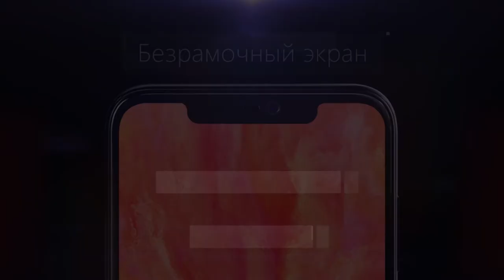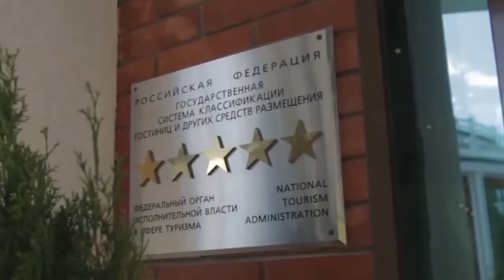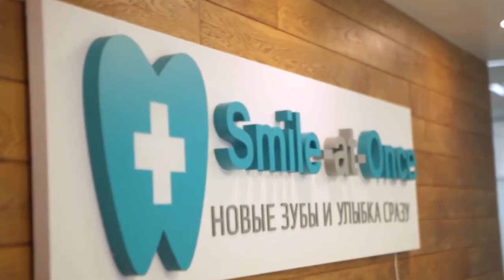В Сочи вручили премию «Вре­мя ин­но­ваций». Новости Эфкате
Это ежегодная независимая награда, вручаемая за лучшие практики по внедрению, разработке и развитию инноваций в разных сферах.

Увидеть большое количество интересных кейсов в одном месте можно только на Премии «Время инноваций». Ежегодно она собирает десятки компаний, которые внедряют современные проекты. С каждым годом количество конкурсантов растет. И некоторым компаниям удается сразу стать лауреатом. Компания BQ презентовала уникальный камерофон с искусственным интеллектом.